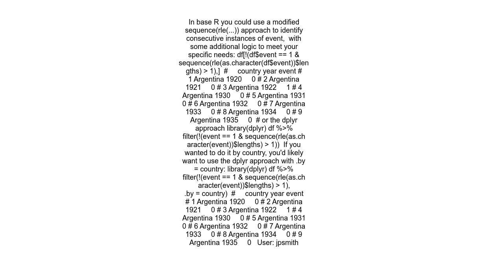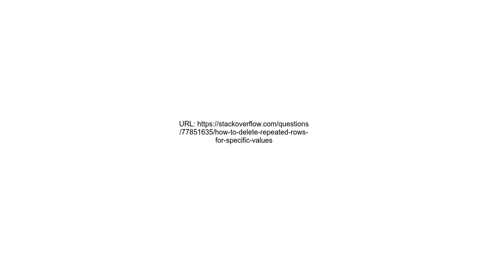How to delete repeated rows for specific values